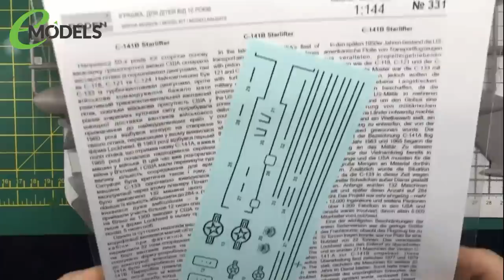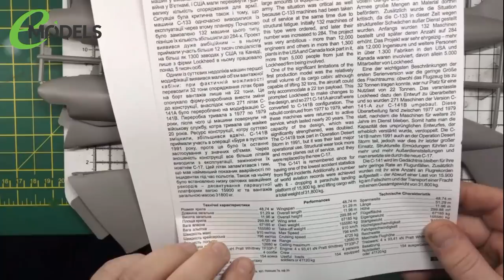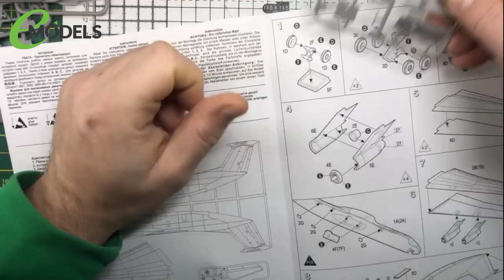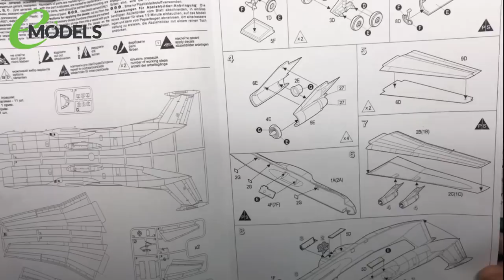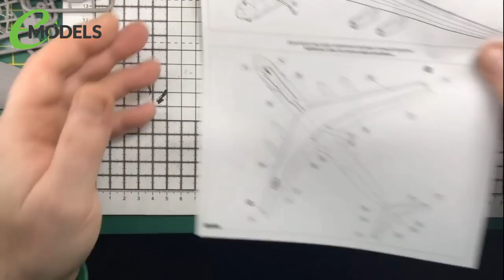Roden 1/144 Lockheed C-141B Starlifter (# 325) Part 1: The Build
Welcome to a new build series, in which Chris, our King Of The Tiny Things Lab, tackles the decidedly NOT tiny Roden 1/144 Lockheed C-141B Starlifter!